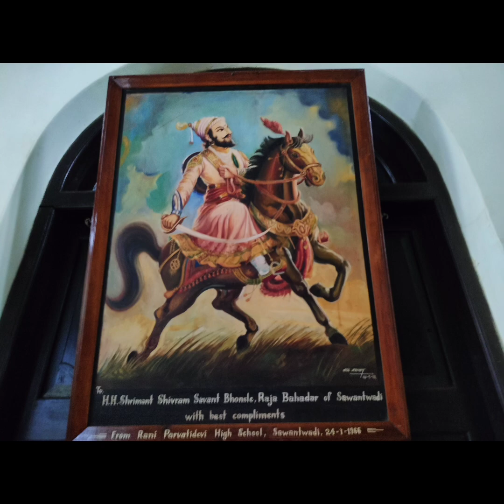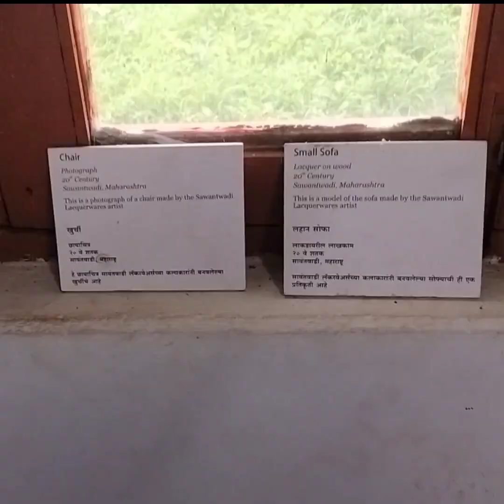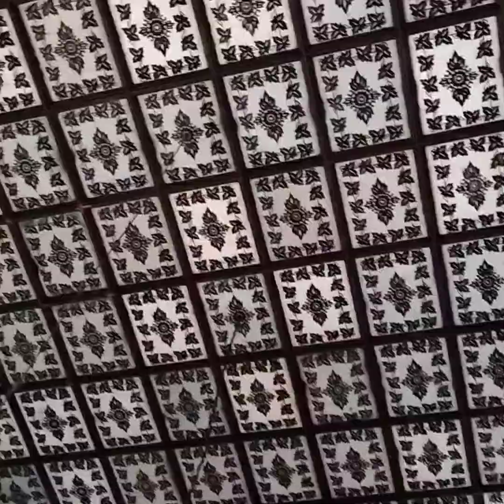Sawantwadi Palace.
Sawantwadi Palace is the royal palace og Sawantwadi is one of the most tourist attractions of the Sindhudurg district. Built by Kham Sawant Bhosle,the ruler of this region during 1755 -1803. It is located in middle of Sawantwadi city.